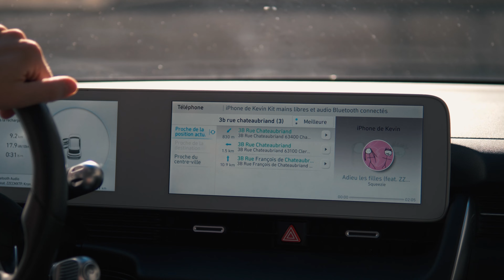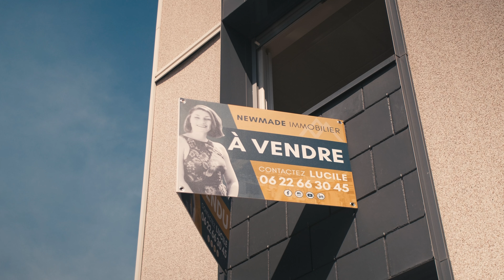On vous présente les biens à vendre à l'agence ! 😍 - Ft. Luce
Bienvenue sur la chaîne de l'agence Newmade Immobilier à Clermont-Ferrand, la chaîne de ceux qui aiment l'immobilier et tout ce qu'il y a autour ! 🏡🌋

Qui sommes-nous ?

Je m'appelle Kevin Garcia, je suis passionné par l'immobilier et les projets des clients que j'accompagne. En juin 2021, j'ai cofondé Newmade Immobilier afin de pouvoir proposer un accompagnement sur mesure, au travers d'un pôle Transaction alliant Achat, vente et investissement, ainsi qu'un second pôle Conception pour des projets de construction, de rénovation d'extension.

Aujourd'hui, nous sommes une dizaine à faire partie de l'agence, avec chacun leur personnalisé et leurs compétences !

L'objectif de cette chaîne est de vous présenter nos métiers, de répondre à vos questions concernant l'immobilier, mais aussi de vous présenter la région dans laquelle nous travaillons, notre cadre de vie, ses commerçants, ses quartiers...toutes ces choses qui font que l'on aime notre ville ! 🌋